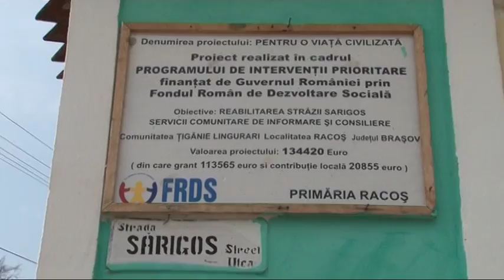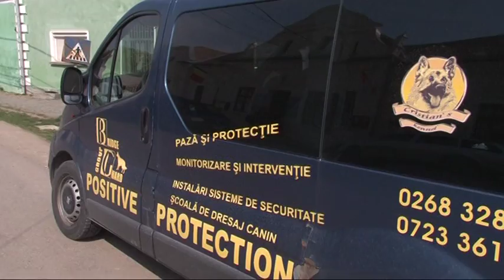Alsórákosi cigány konfliktus